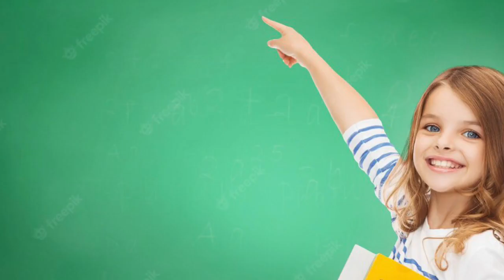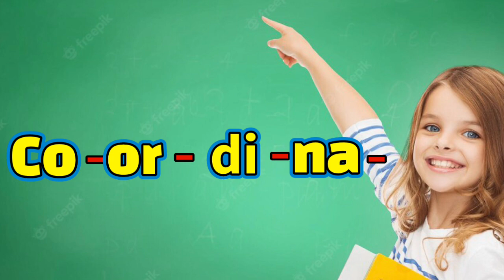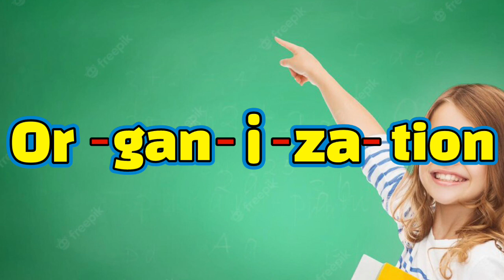English word pronunciation Class 11